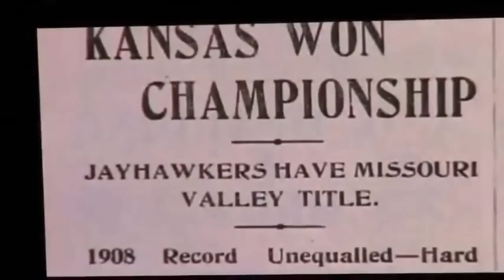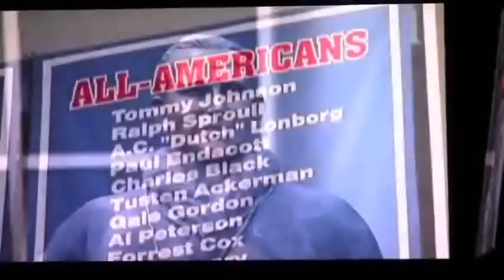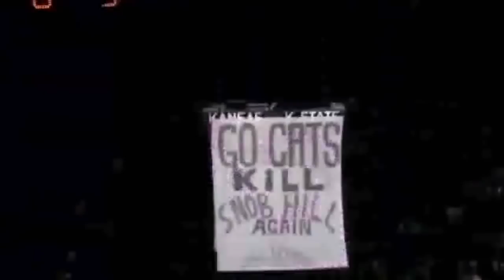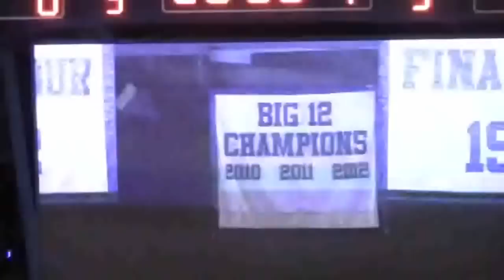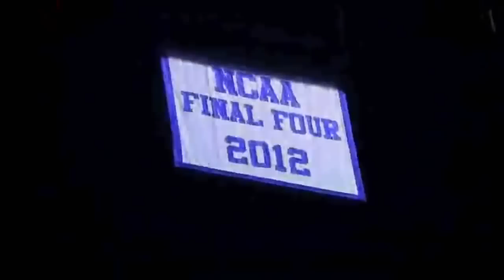KU 2012 late night in the phog video + players intro